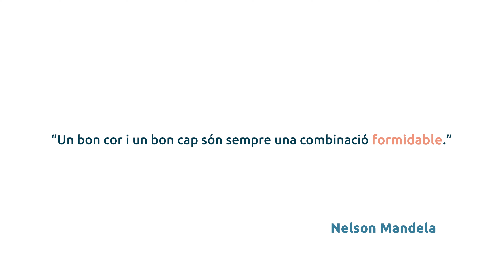Coneix el Joan Solé i la seva mare Brígida.